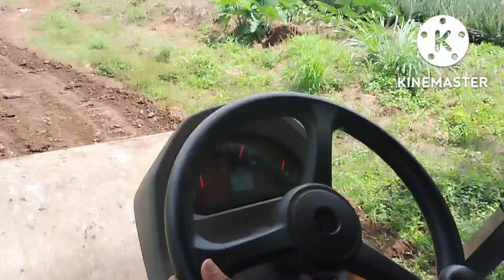DAY 1| PAG REAPER